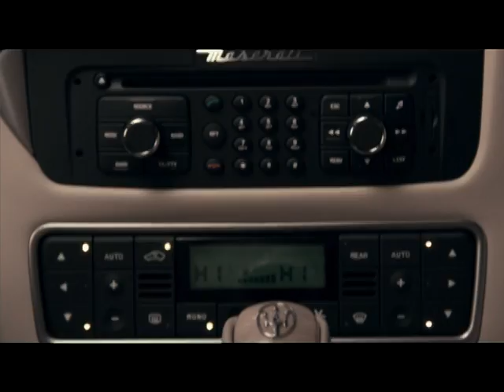Maserati GranCabrio - only for the fashion conscious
On the eve of the GranCabrio's official debut in Asia at the 2010 Beijing Auto Show, Maserati releases a new video of its first four-seater convertible. The GranCabrio, marketed in the US as GranTurismo Convertible, made its official worldwide debut at the Frankfurt Auto Show and has received since the worldwide acclamation by public and press.